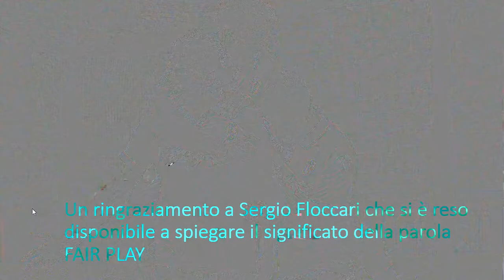Floccari e i ragazzi di Pietracuta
Classe 3^AP - I.C.Battelli - Pietracuta (RN)
Video per il fairplay calcio a 5